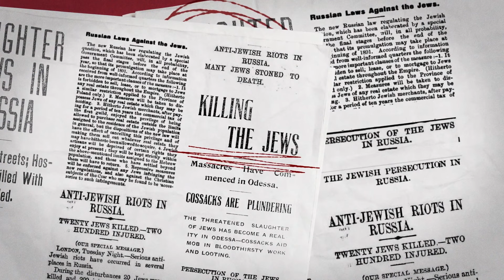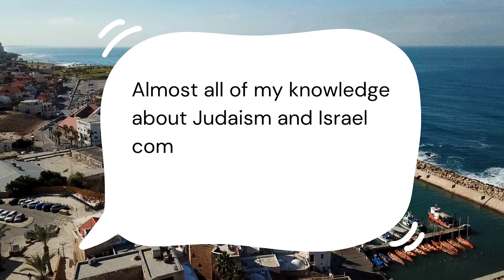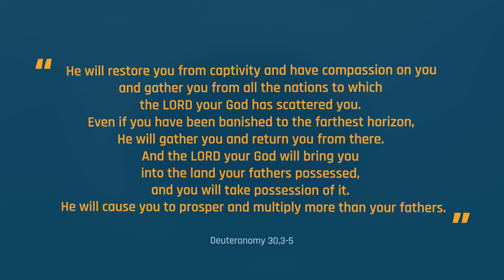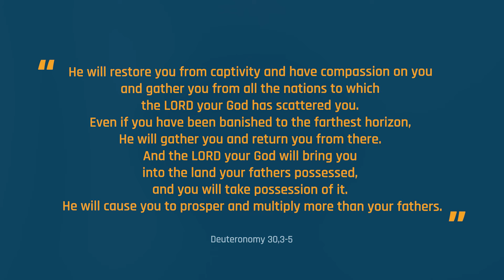The Jews of Kazakhstan | ALIYAH NEWS Ep. 61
In this episode: Have you heard about the Jews of Kazakhstan?

– DEFINITIONS –

--- SONGS ---

--- SOURCES

--- REFERENCES ---